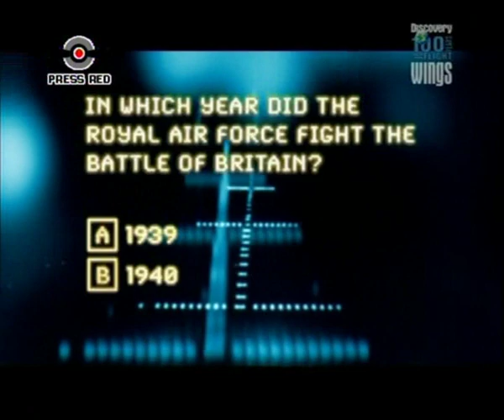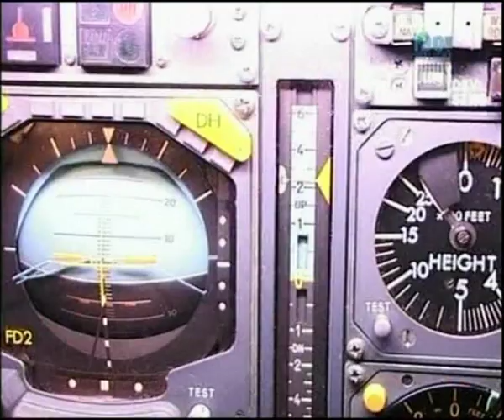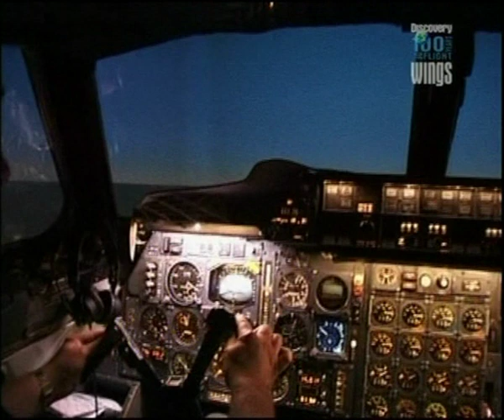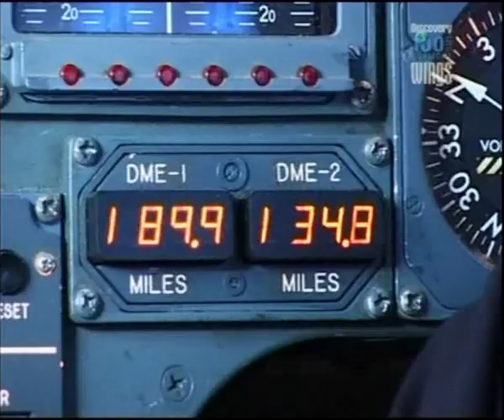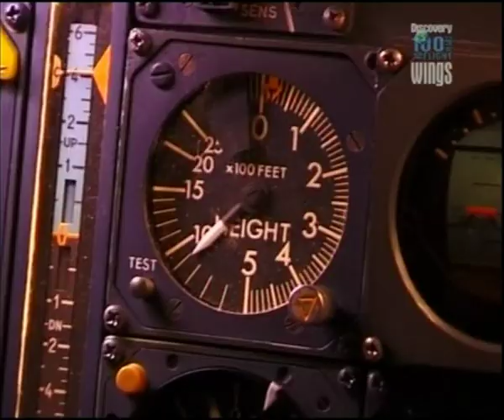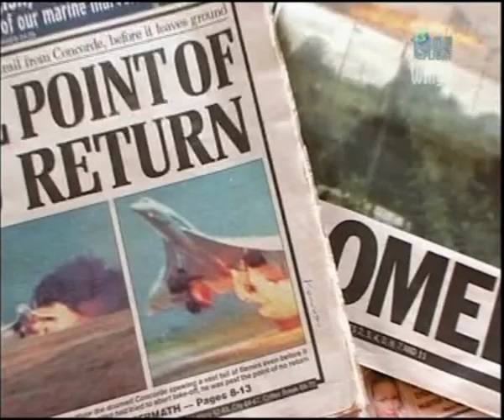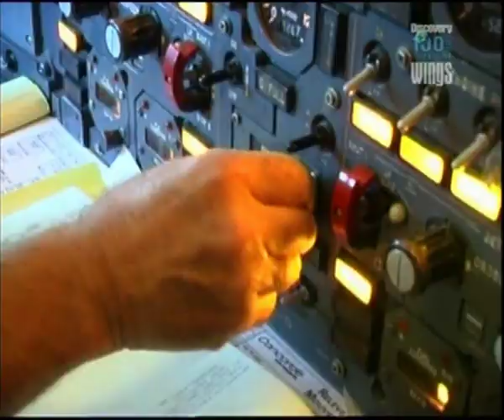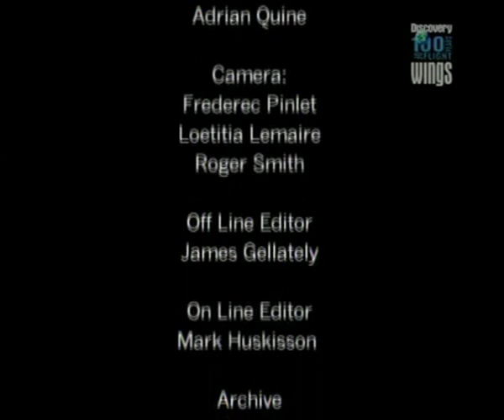DSC Wings - The Concorde Era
DSC Wings aviation century special - The Concorde Era